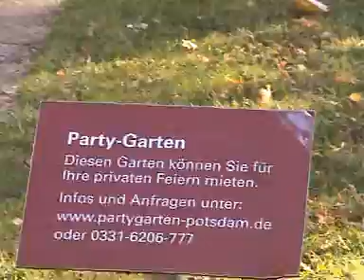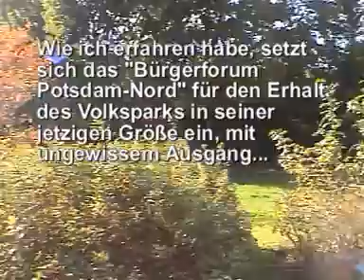BugaVideo2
Im Volkspark Potsdam entstehen 500 Wohnungen